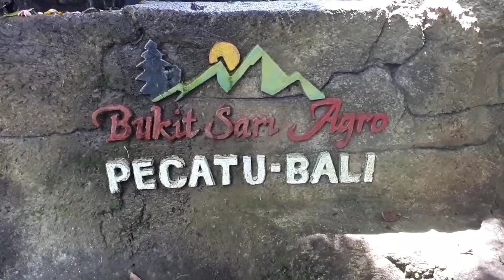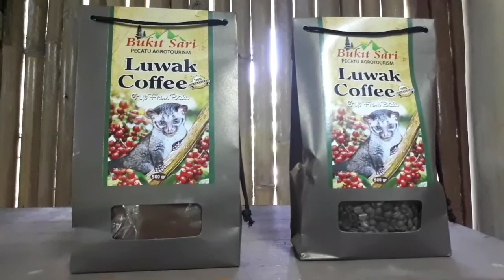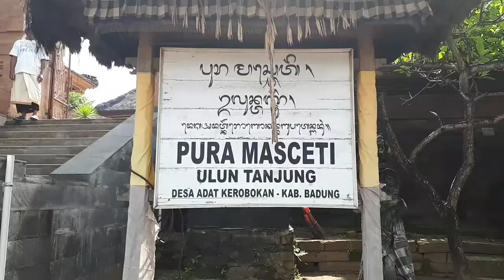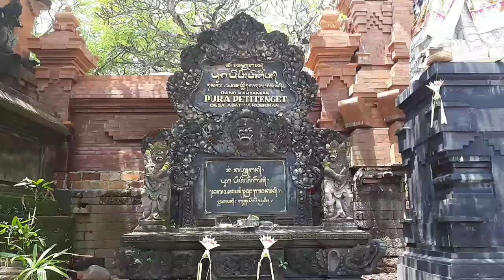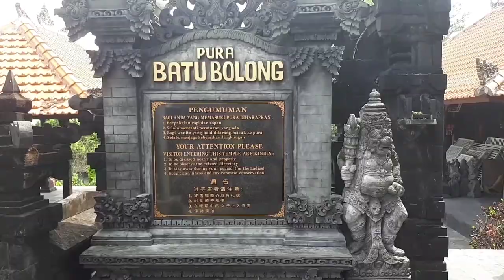LUWAK COFFEE/ KOPI LUWAK: PROVAMOS CAFÉ DE COCÔ! T1 EP.59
Neste episódio nós provamos o Kopi Luwak (kopi, em indonésio = café e luwak é o bichinho, também conhecido como civeta). O bizarro é que o café é processado a partir das fezes do luwak, que se alimenta dos grãos.
Também visitamos três templos hindus: o Uluwatu, o Masceti e o Tanah Lot, participando de rituais de purificação.
Mostramos, também, as coisas que os mercados locais vendem e a nossa dificuldade de encontrar igredientes para o café-da-manhã. E, ainda, falamos sobre a qualidade das hospedagens em Bali, compartilhando nosso quarto com vocês!